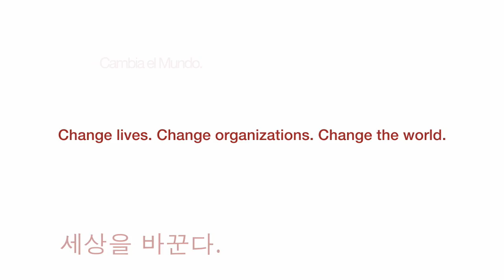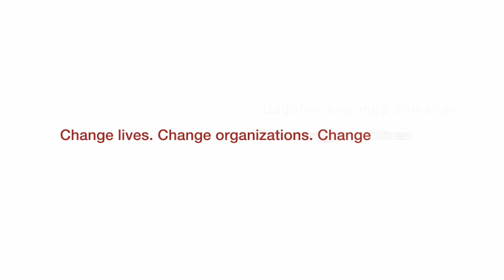Entrepreneurship and New Economies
Researchers and investors explored the hurdles and opportunities for businesses and entrepreneurs in post-transition economies. The panelists were Niall O'Cathasaigh, George Foster, Gayle Lemmon, and David Welch